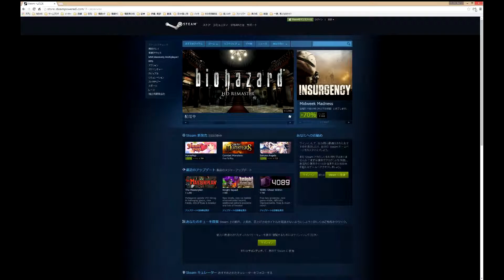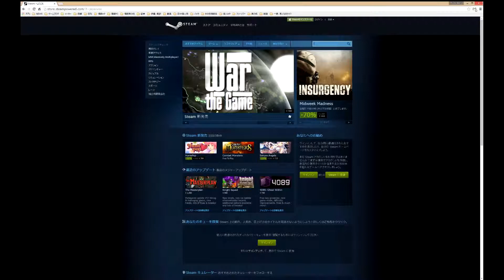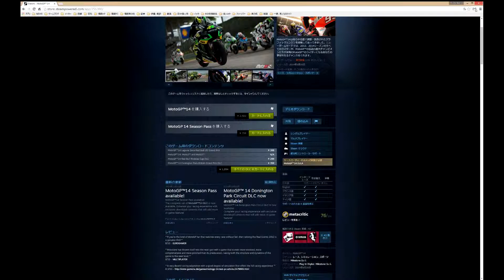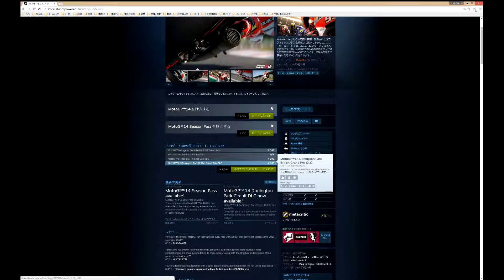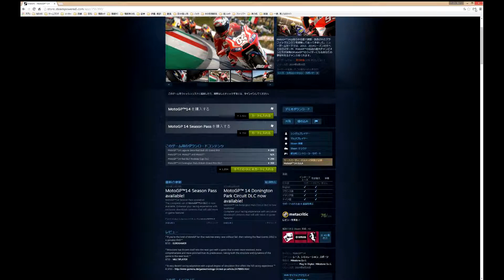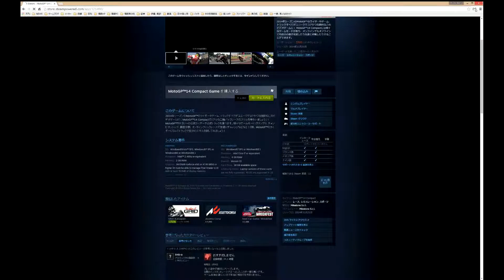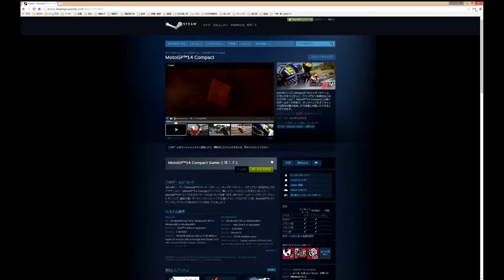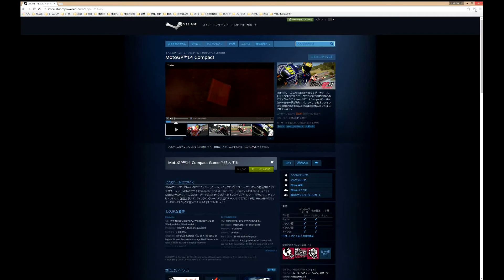[PC] motoGP™14 motoGP キャリアモード S2 第17戦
[PC] motoGP™14のキャリアモードをのんびり遊ぶ内容です。
motoGP マレーシアGP:Sepangサーキット第17戦です。